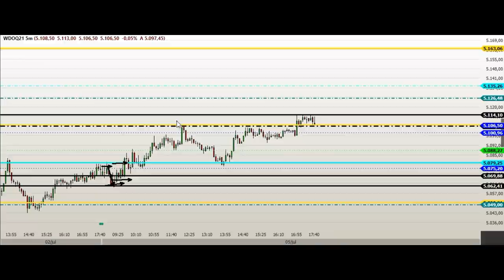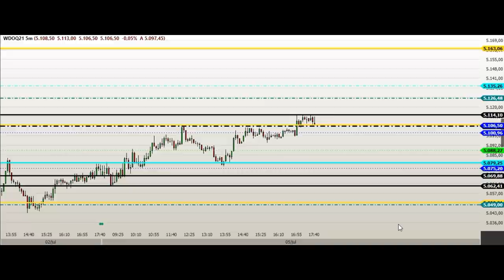ESTUDO DA BOLSA (DAY TRADE) Para o EAD do Dia 06/07 MINI ÍNDICE e DÓLAR (Price SHEIK action)